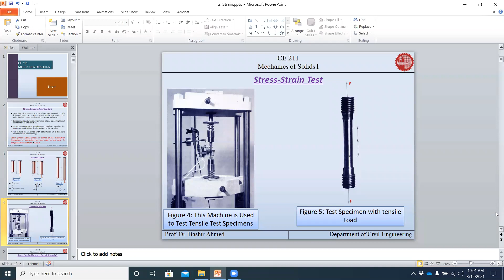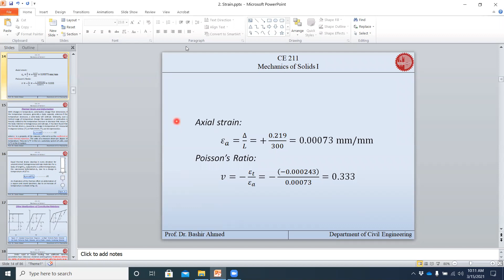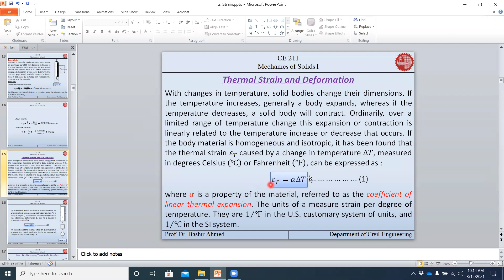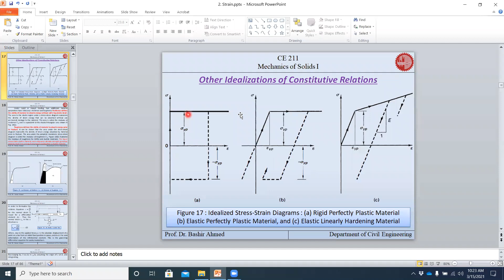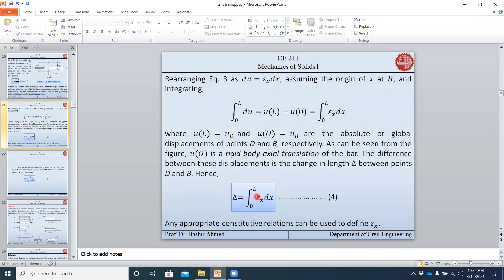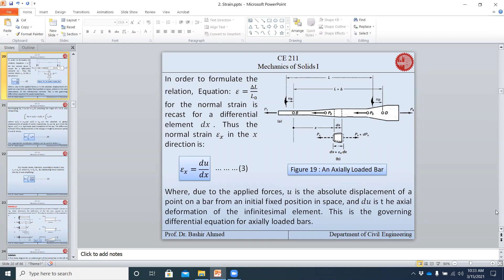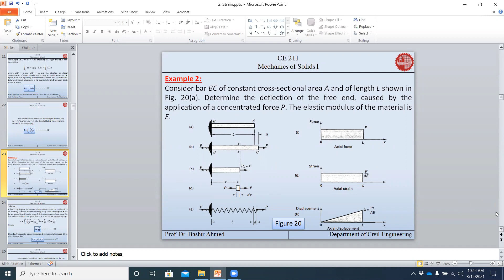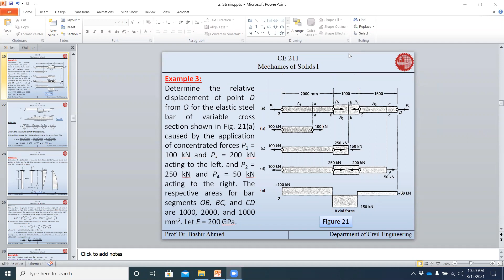CE 211 Topic Strain Class 2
CE 211
Topic Strain
Class 2